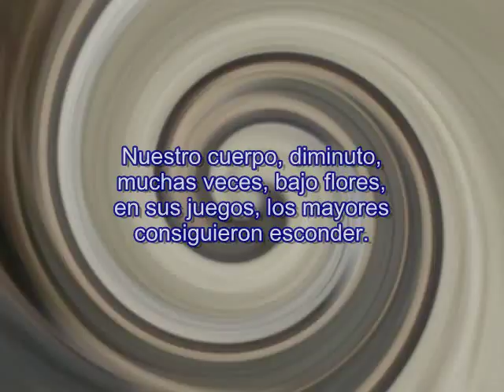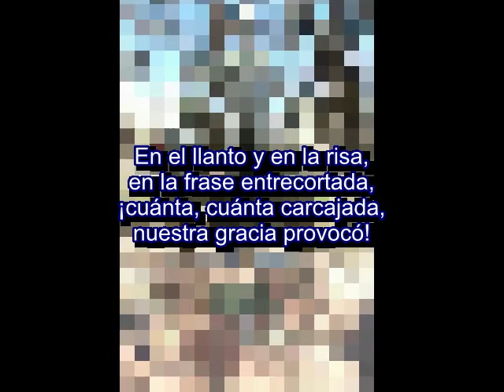Himno al Jardín